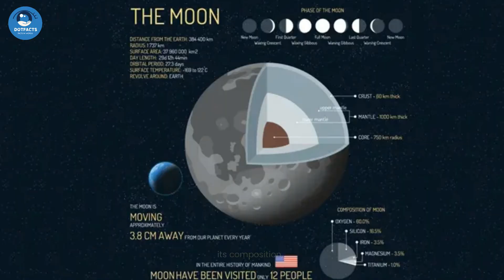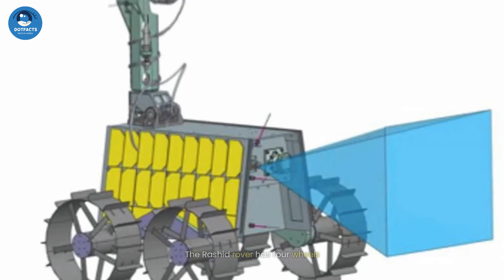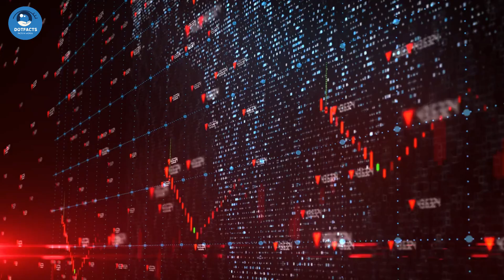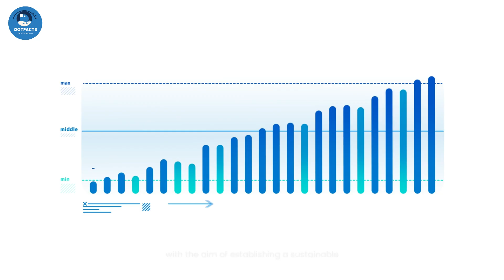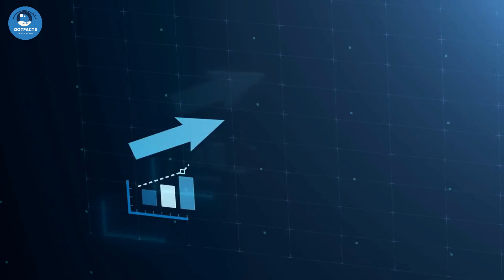UAE Moon Mission 🌙 | Rashid Rover Landed on The Moon 🚀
🌕🚀 Join us as we celebrate the UAE's monumental achievement in space exploration with the successful landing of the Rashid Rover on the Moon! In this video, we'll take you through the key moments of this historic lunar mission, highlighting the dedication, innovation, and teamwork that made it all possible. Discover the groundbreaking technology behind the Rashid Rover, the challenges faced during its journey, and the incredible scientific discoveries it's set to uncover. Don't miss this awe-inspiring story of human ingenuity and the UAE's commitment to pushing the boundaries of space exploration!

Here I will upload videos with some Interesting facts about